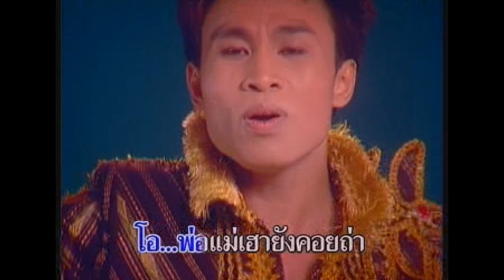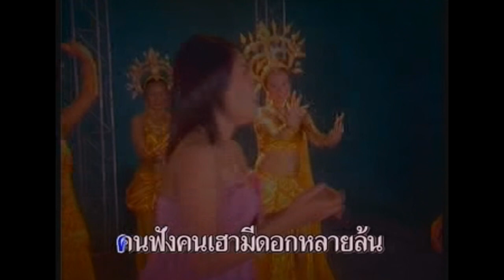เตือนวัยรุ่นอิส่าน - รุ่ง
คำร้อง-ทำนอง : อ.สุขุม พุฒเขียว
เรียบเรียงดนตรี : อ.หนุ่ม ภูไท

© ศรีชัย เอ็นเตอร์เทนเม้นท์